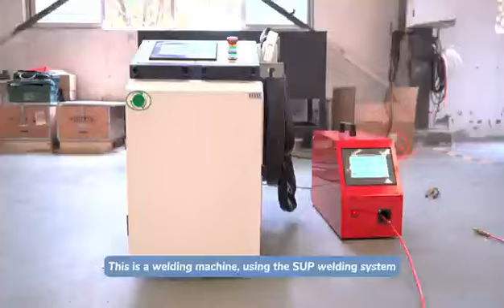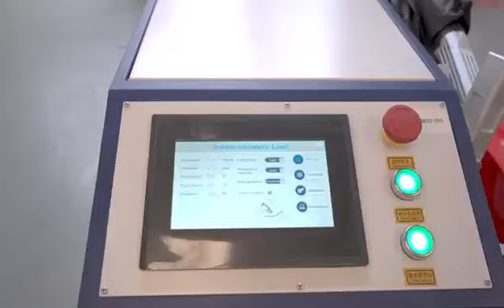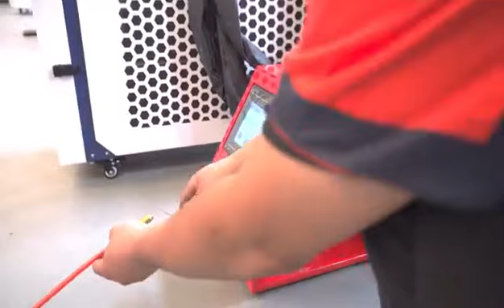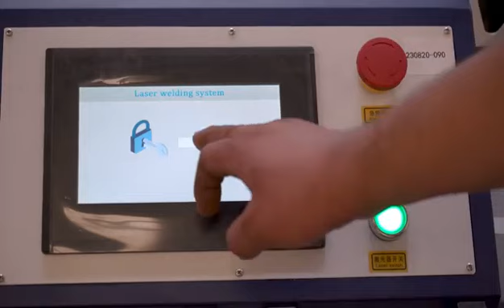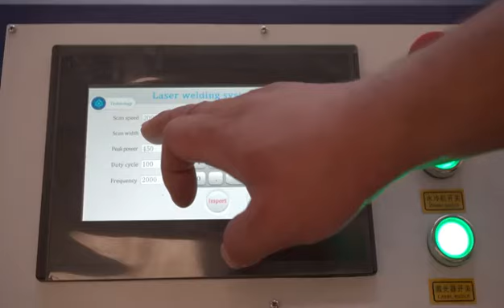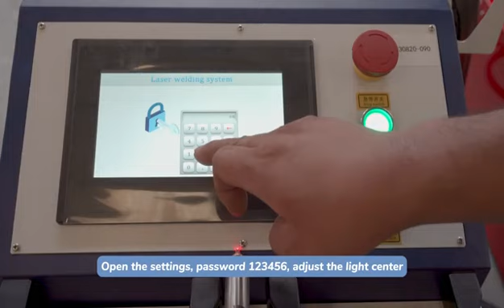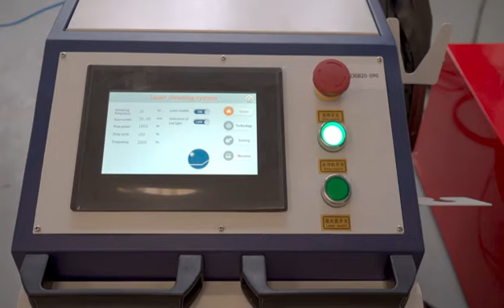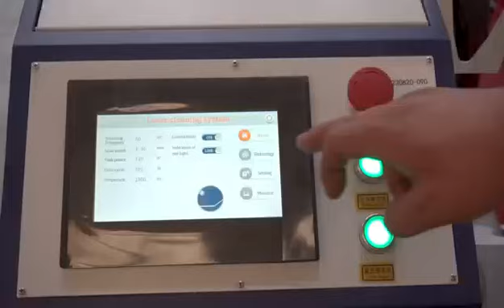laser welding machine